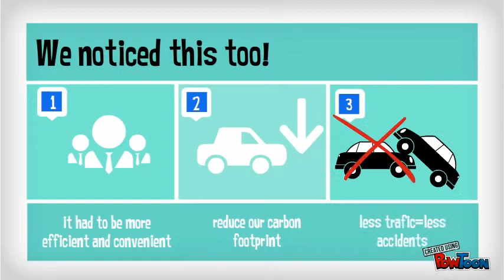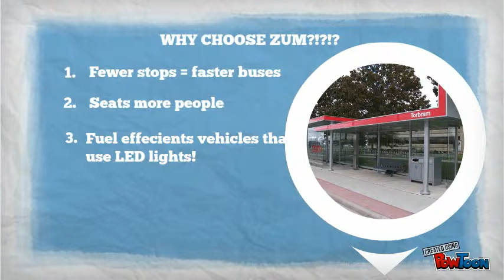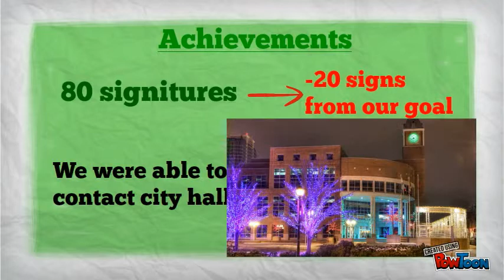More Transit Buses in Brampton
Our petition for the City of Brampton to get more ZUM buses and improve our local transit system-- Created using PowToon -- Free sign up . Make your own animated videos and animated presentations for free.  PowToon is a free tool that allows you to develop cool animated clips and animated presentations for your website, office meeting, sales pitch, nonprofit fundraiser, product launch, video resume, or anything else you could use an animated explainer video. PowToon's animation templates help you create animated presentations and animated explainer videos from scratch.  Anyone can produce awesome animations quickly with PowToon, without the cost or hassle other professional animation services require.